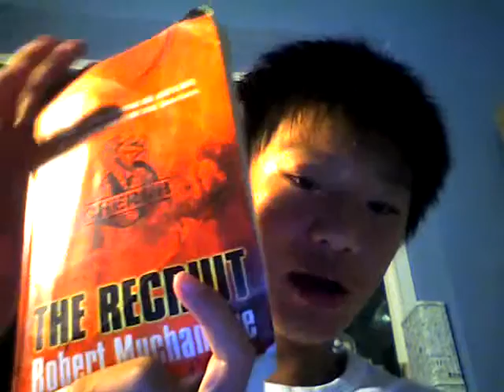The recruit (robert muchamore).wmv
10/5/10
For english wow presentation thing